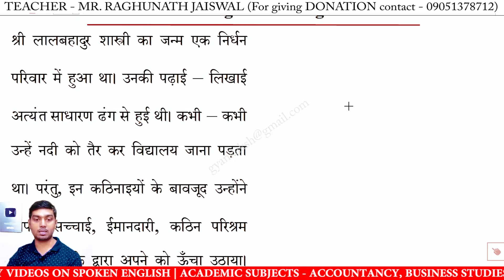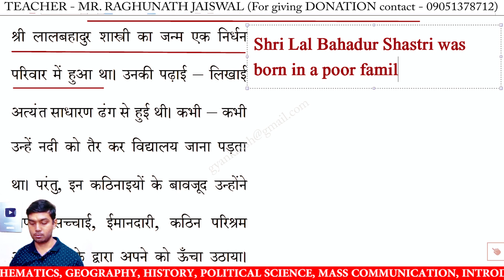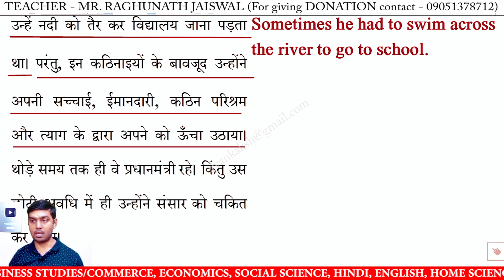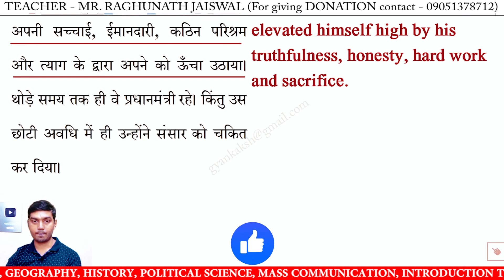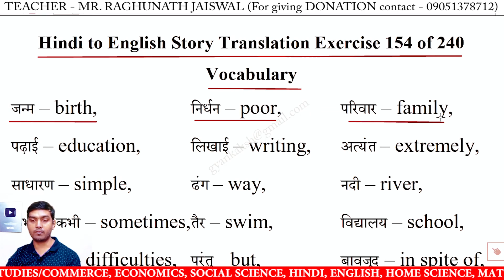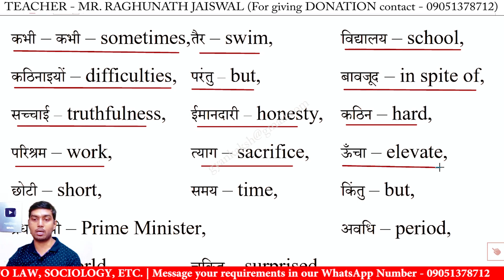Hindi to english paragraph translation exercise 154 | translate into english lesson 154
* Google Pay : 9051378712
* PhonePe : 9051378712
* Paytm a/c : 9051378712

hindi to english paragraph translation exercise 154,
hindi to english paragraph translation lesson 154,
hindi to english story translation,
translate into english lesson 154,
translate into english exercise 154,
translate paragraph hindi to english,
hindi paragraph translation in english,